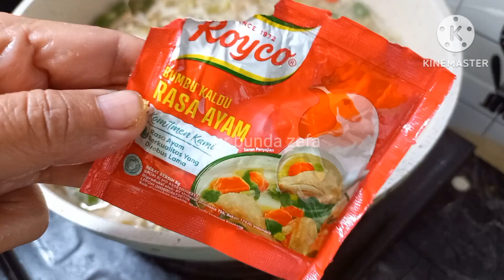SAYUR TAUGE TELUR MATA SAPI ENAK DAN GAMPANG CARA BUATNYA|| SEMUA ORANG MENYUKAINYA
Hi semua Assalamualaiku jumpa lagi di channel youtube dapur bunda zefa.

Di video kali ini aku mau bikin masakan sederhana ,murah meriah,enak dan gampang cara buat nya dan pasti nya semua orang menyukainya.

SAYUR TAUGE TELOR MATA MATA
Bahan:
500 g telor ayam
250 g tauge
100 g buncis
bawang nombay
bawang putih
bawang merah
cabe merah keriting
tomat
1 batang daun bawang
kaldu bubuk
garam
gula pasir

rasa sesuaikan dengan selera yah bun
selamat mencoba